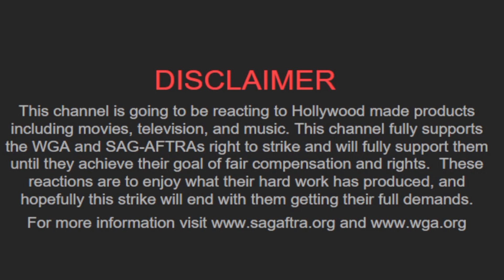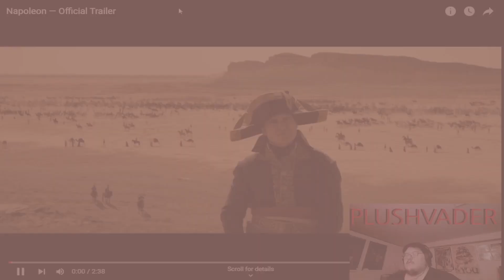PlushVader Napoleon Reaction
Today I watch the new Napoleon Trailor and give my thoughts on it. Enjoy and stay Awesome.